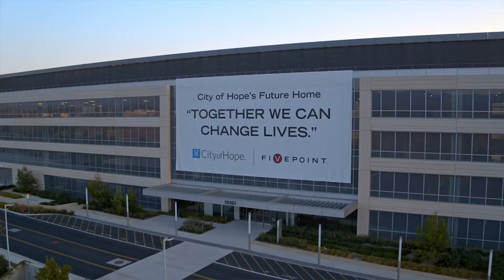City of Hope is Fulfilling A Promise to Speed Lifesaving Cancer Research and Care to Orange County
City of Hope is fulfilling a promise to speed lifesaving cancer research and care to Orange County. $1 billion is being invested in the region, making the services of one of the nation’s top cancer hospitals more accessible. The hope for a healthier tomorrow is growing in Orange County today. With November being Lung Cancer Awareness Month, we will be discussing specifics of Lung Cancer today.

Edward S. Kim, M.D., M.B.A., physician-in-chief at City of Hope Orange County and vice physician-in-chief at City of Hope National Medical Center, explains his journey of joining City of Hope in fulfilling its promise of enhanced local access to cancer breakthroughs by leading its esteemed team of clinicians in Orange County.